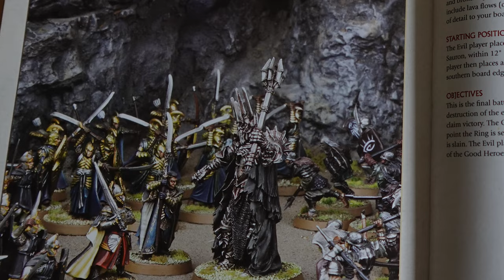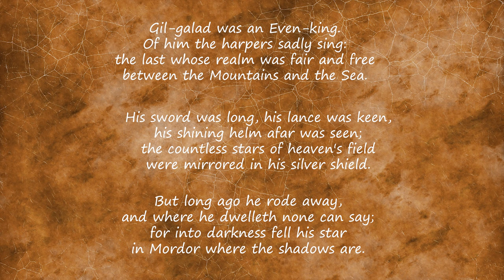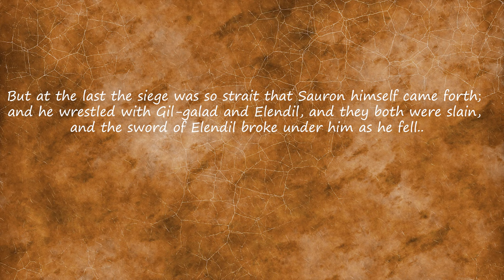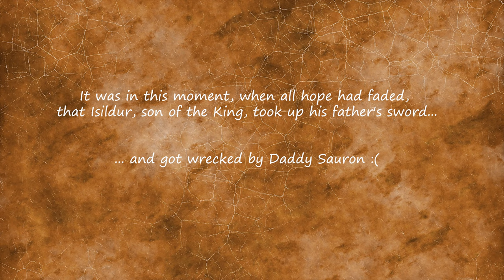MESBG- The Last Alliance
James, Cam and Charlie play the Last Alliance scenario from the Armies of the Lord of the Rings Army Book.

Will the heroes of the last alliance succeed in throwing down the might of Sauron and claiming the ring, or will Middle-Earth be covered in a second darkness?